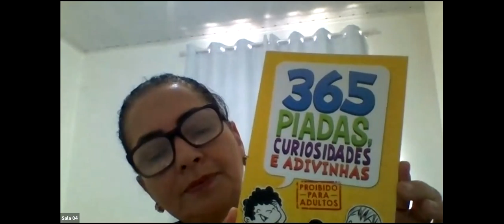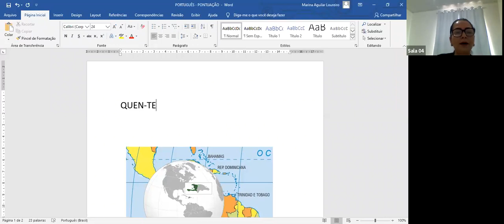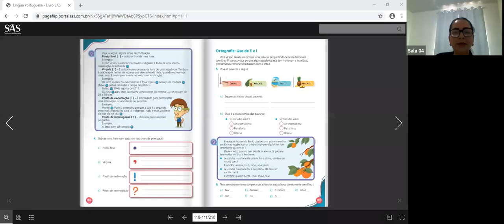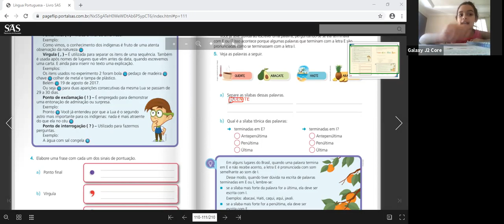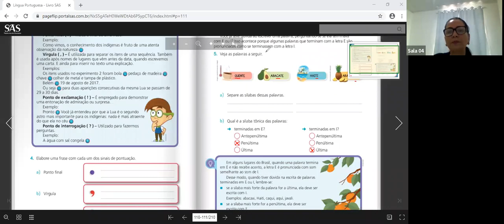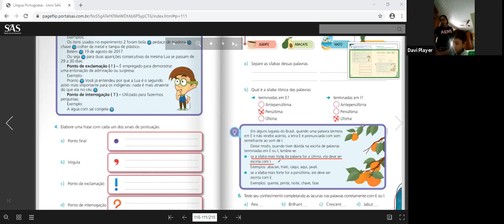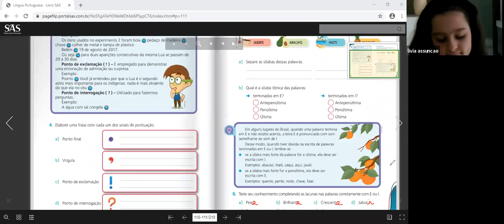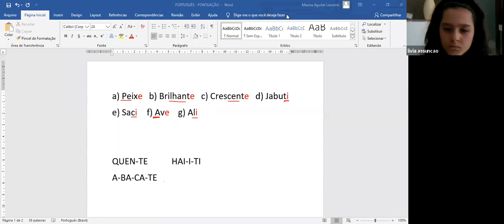3º ANO A - LÍNGUA PORTUGUESA (27/05)